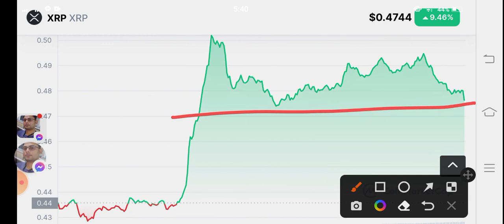XRP Huge News! XRP Price Prediction! XRP News Today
Queries Solved:
1.  today target
2.  price today
3.  price prediction
4.  token today target

Queries Solved:
1.  today target
2.  price today
3.  price prediction
4.  token today target